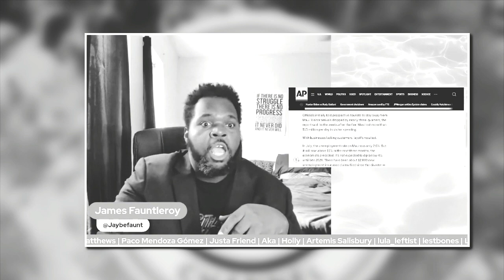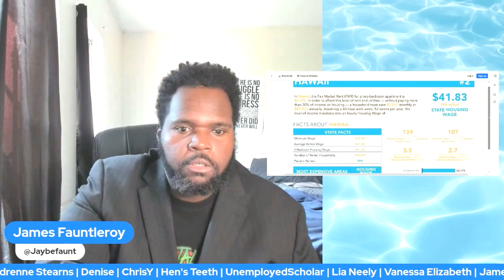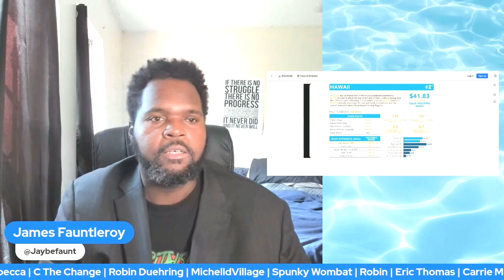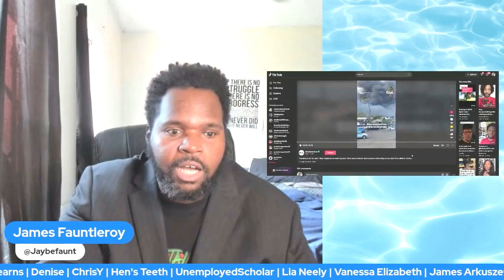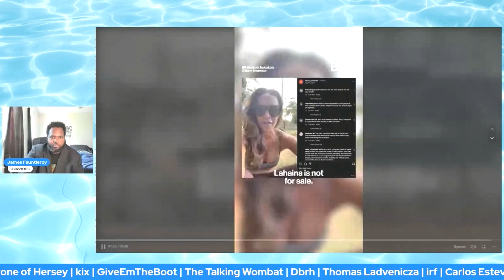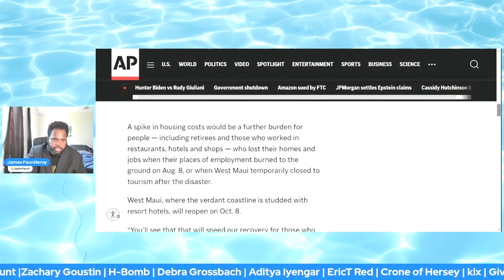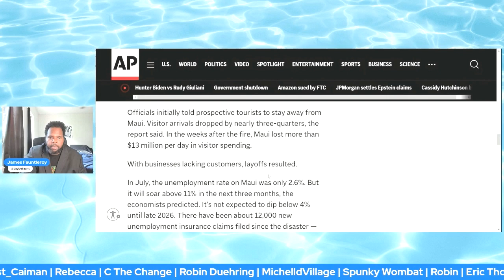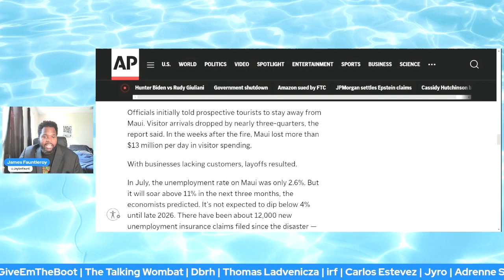Maui Residents TARGETED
Maui residents in Lahaina were targeted by real estate vultures who want to buy their property and pricing them out.